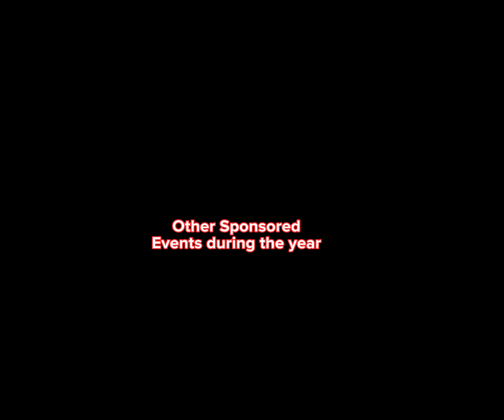Our CSR in 2023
Viju Industries Nigeria Limited is proud to share some of the remarkable achievements we made in Corporate Social Responsibility (CSR) in 2023. Our CSR programs focused on three key areas: education, environment, and community development. We partnered with local schools to provide quality educational materials and promote environmental awareness. Viju's dedication to making a positive difference in the world is reflected in these actions. We invite you to join us in our mission of social impact.